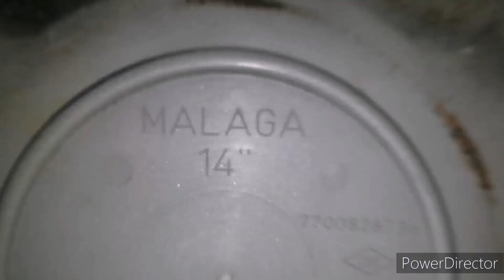4 Hubcaps found this week + after cleaning !!